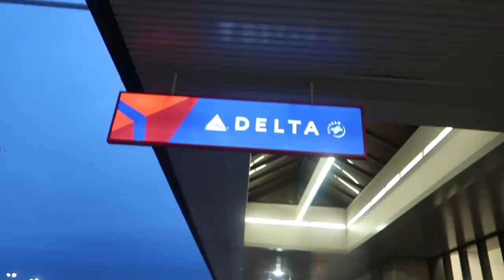seeing my ex boyfriend for the first time ft. joey kidney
Follow me along as I fly to Orlando to attend Stay You Orlando with Joey Kidney, who I happened to used to date.. this was our first time being together since breaking up and it was so much fun, so thankful to have him as a close friend. Sorry the vlog is kind of short, we were just living in the moment. Thanks to everyone who came to the event, I loved meeting all of you. Enjoy!